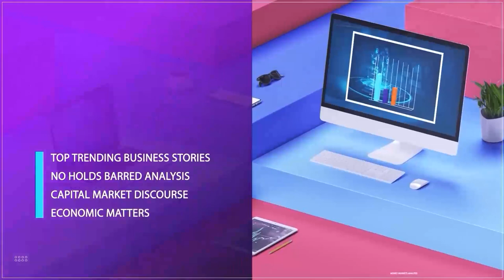N-Power: Looking Beyond Suspension And Restructuring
MOHAMMED ABDULLAHI- PUBLIC AFFAIRS ANALYST, Joined Is To Discuss